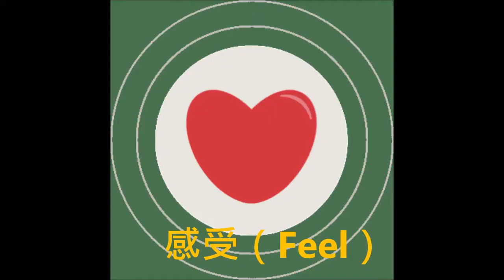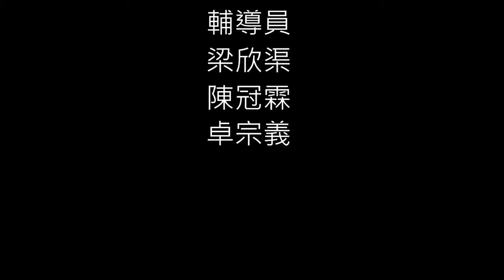CHI 20210031 M草地有坑洞路平專案